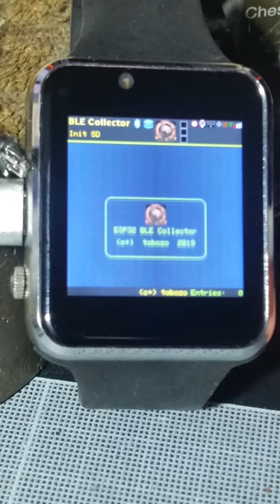ESP32-BLECollector on TTGO-TWatch 2020-v1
Not the recommended setup as it may wear out the SPIFFS, but got it working \o/